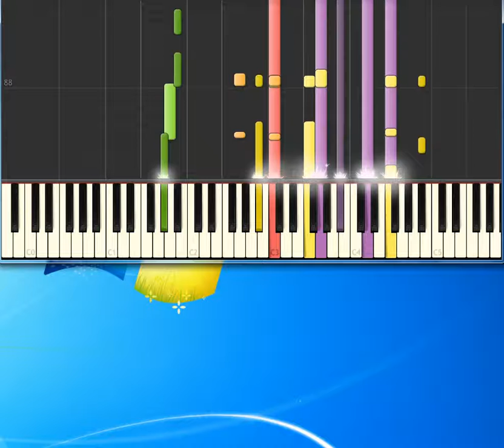Ella Fitzgerald moonlight in vermont [Piano tutorial by Synthesia]